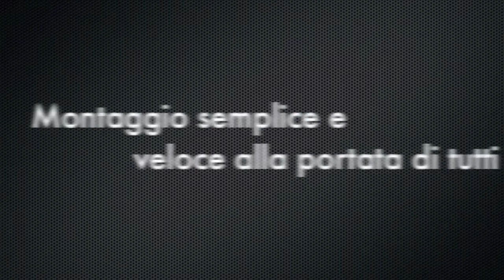Чердачная лестница SVELT LOFT